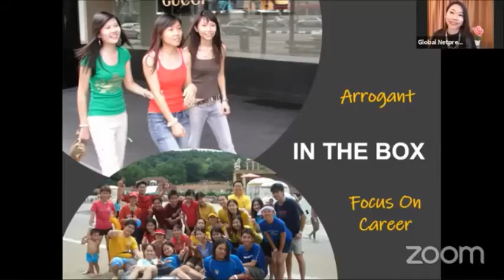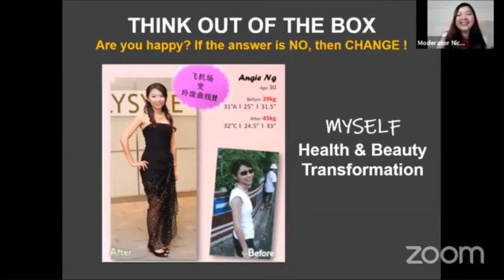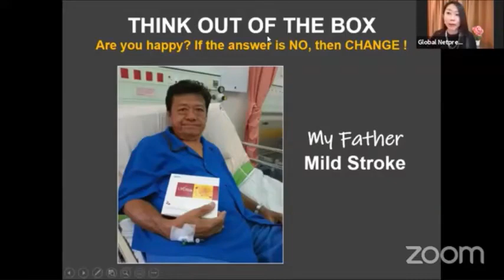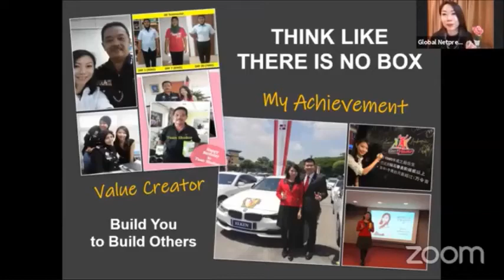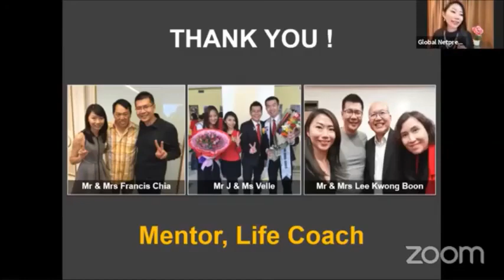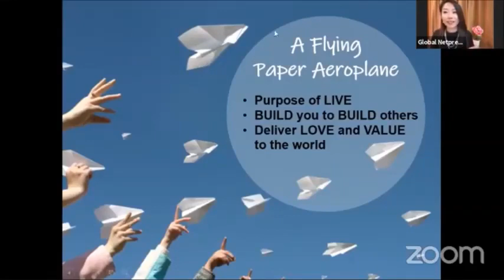Listen To Their Stories, Reflect On Your Life - Angie Ng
🌟 Global Netpreneur Angie Ng

She was a chartered accountant spending too much time at work. Until there occurred a regrettable incident that completely changed her thoughts. She then realized what’s matter and turned the regrets into determination to make a difference